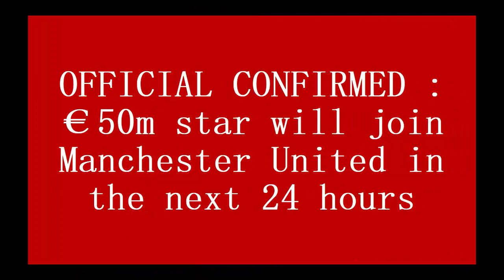OFFICIAL CONFIRMED : €50m star will join Manchester United in the next 24 hours